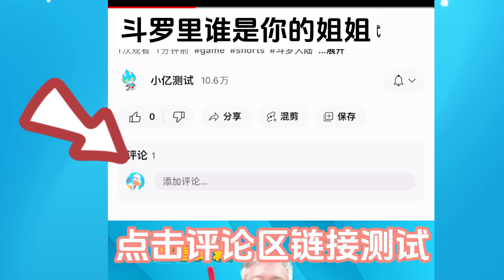🔗 【链接】 你的斗罗姐姐是谁？ 点击测试 小亿测试